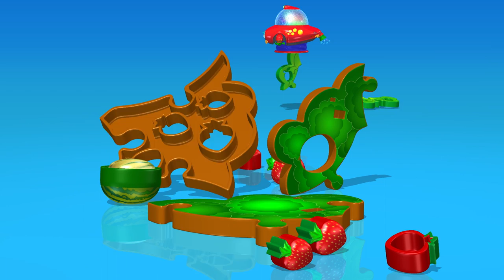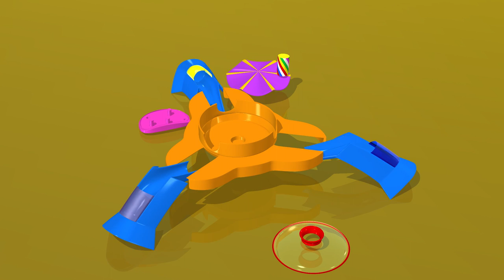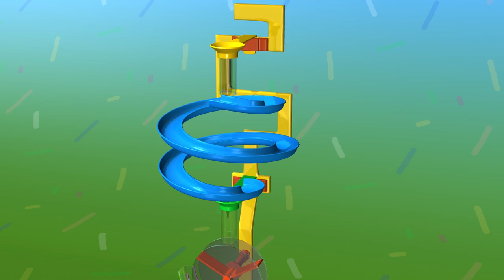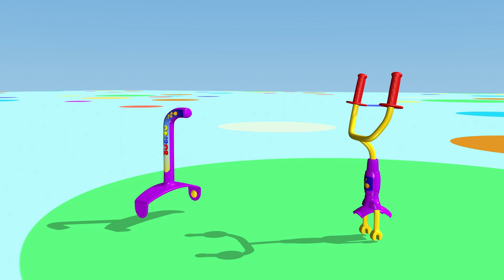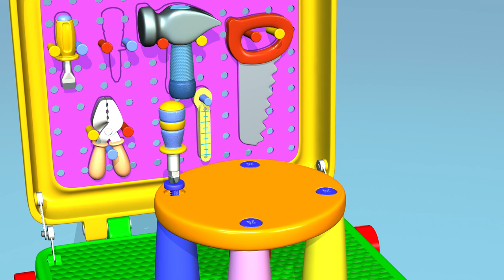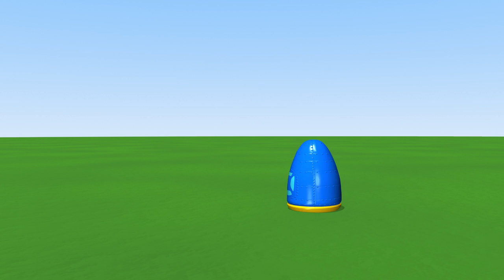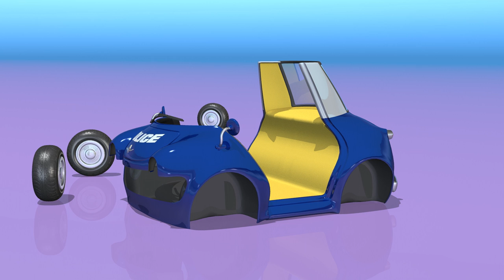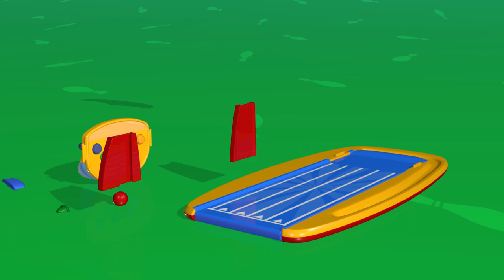TuTiTu Compilation | Fruit Puzzle | And Other Popular Toys for Children | 90 Minutes!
90 Minutes long videos of the most popular TuTiTu videos for kids, grouped by theme. A special video full of fun, colorful and engaging content with the beloved TuTiTu characters and toys for the whole family to enjoy together!

In this episode: A 90 minutes Mega Special with TuTiTu's Fruit Puzzle and other popular toys!

Production Designers: Tal Gamliel, Yossi Dahan
Musical Arrangement: Uri Kariv
Vocals: Yael Shoshana Cohen
Sound engineering: Gil Landau

Category: Specials